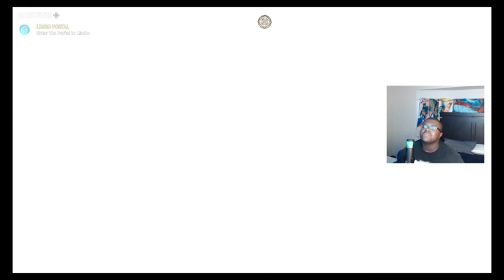A Warrior Awakens - Marvel Midnight Suns Gameplay Part 1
We are here now to play Marvel Midnight Suns. It's a turn based hero game on how you use your heroes to stop the villan lilith and her plans. Hope you all enjoy the video.